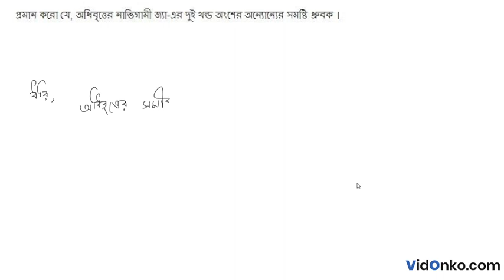HS Board Class 11 Math Book Solution in Bengali - S N Dey Exercise Question: 24.4.15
Get free Maths book video and PDF solutions in Bengali for S N Dey. Free answer and explanation through video for question 24.4.15, of Chapter Parabola from S N Dey followed for Class 11, West Bengal Council of Higher Secondary Education (WBCHSE).